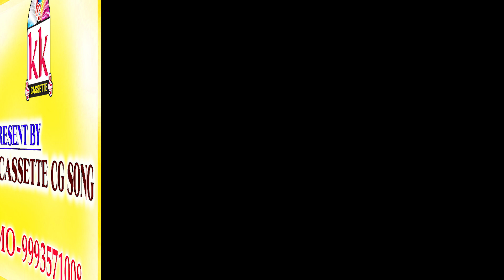Kaliram Nishad,Laxmi Kanchan | Cg Song | Jaan Dena Ga Jaan De | Chhatttisgarhi Geet HD Video 2019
Kaliram Nishad,Laxmi Kanchan  | Cg Song | Jaan Dena Ga Jaan De | New Chhatttisgarhi Geet | HD Video 2019 | | KK CASSETTE CG SONG

Album  - Karela Wali
Song   - Jaan Dena Ga Jaan De
Singer -  Kaliram Nishad,Laxmi Kanchan
Lyrics -
PRESENT BY - Rekh Chand Oswal

3- हमारे फेसबुक पेज को Follow करे संतोष कुर्रे